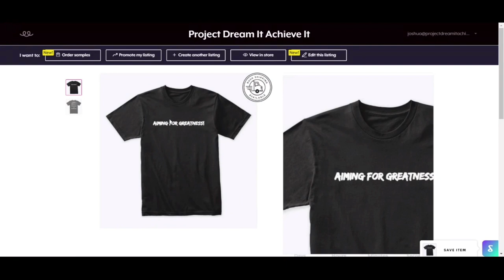I Hear Voices In My Head...😖 | American Convert To Islam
Get $20 Off Your First Order Of Any Transparent Labs Supplements To Make Some Gains! 💪🏻 - Appreciate you!

As-Salaamu Alaykum Wa Rahmatullahi wa Barakatahu Guys! I'm so excited Al-Hamdulillah for today's video where I share with you a disturbing reality. The reality of battling with the voices in my head...see you inside.

FOLLOW AND TAG ME ACHIEVING YOUR DREAMS!

Link to “The Bridge” Free PDF (Introduction To Powerlifting Free 8-Week Program)

As always, thank you guys so much for your support and don't forget...make today great y'all!